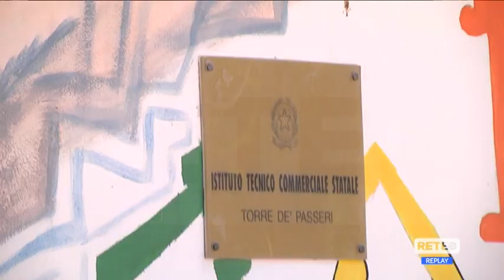Abruzzo - Tutto pronto per la "nuova" Maturità